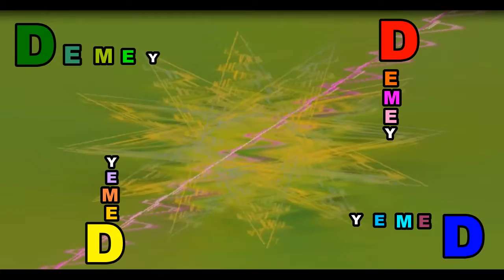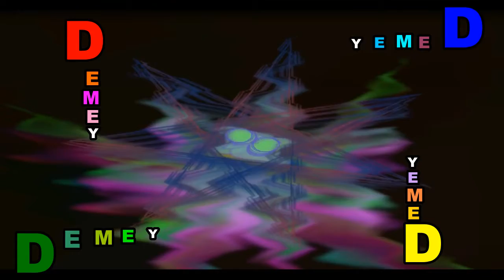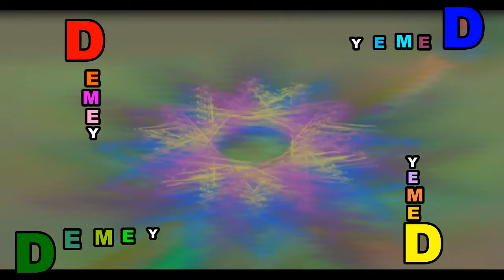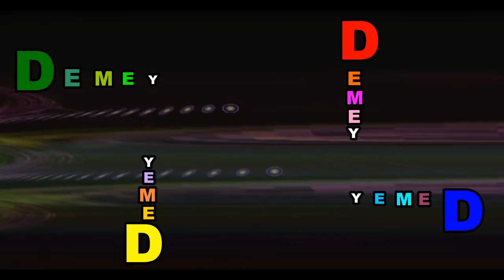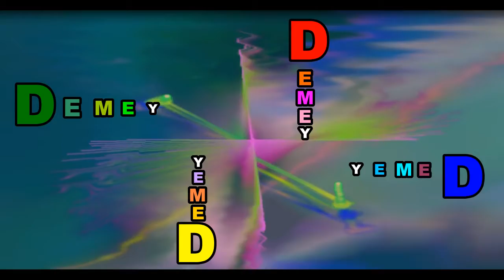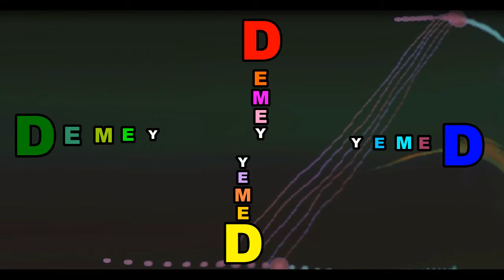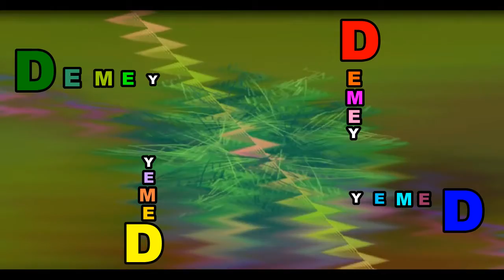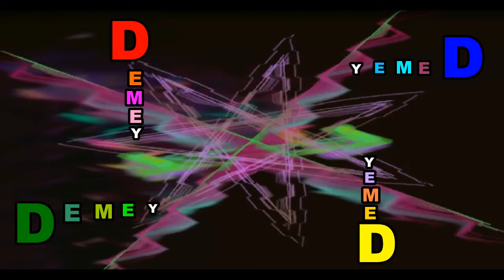El podcast de Demey#19/ ¿Como tener una buena relación?